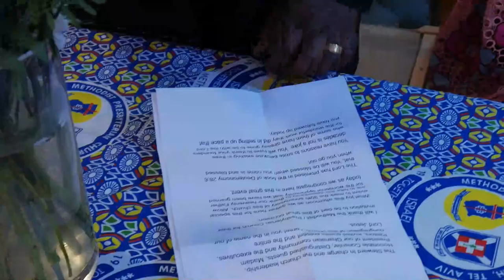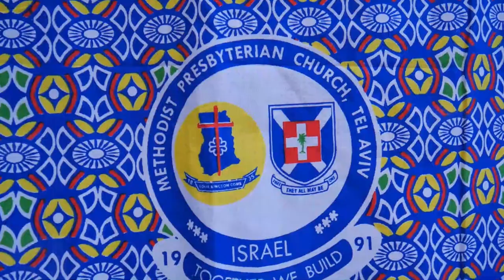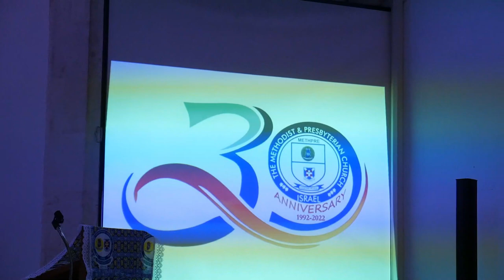Presby Methodist Church Israel! 30yrs anniversary Ghanaians in Israel displayed bigtym